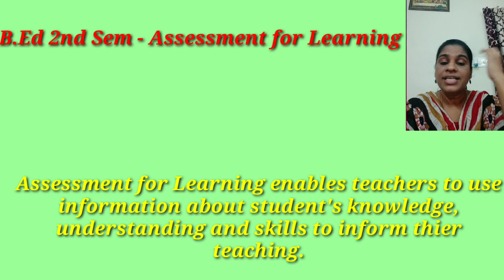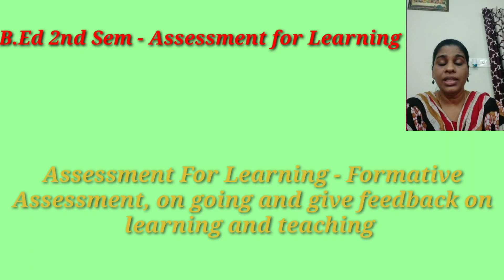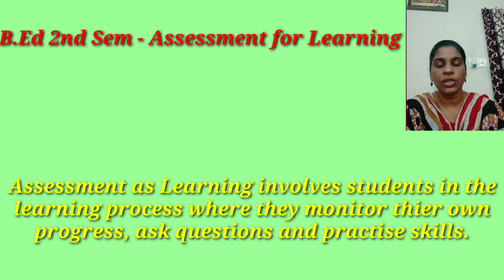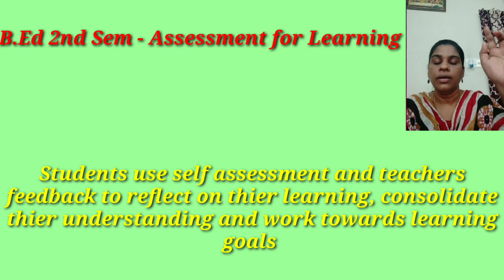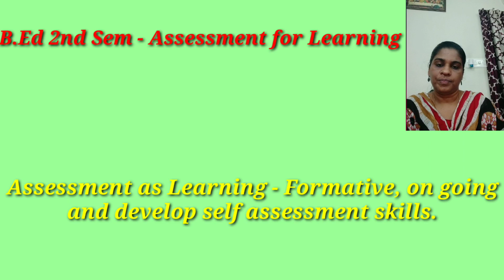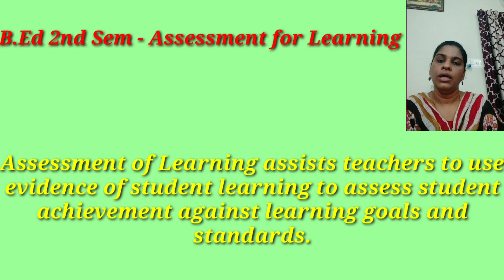ROLE OF ASSESSMENT